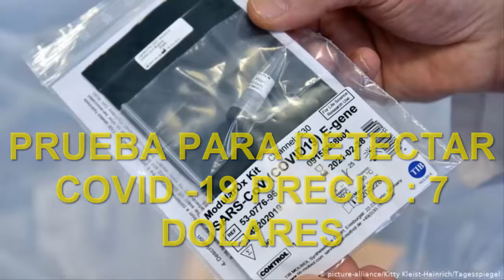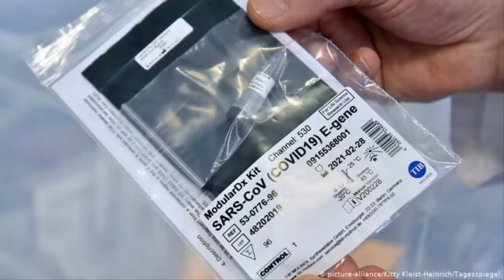PRUEBA PARA DETECTAR COVID-19 CUESTAN 7 DOLARES !!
PRUEBAS PARA DETECTAR COVID 19,  CUESTAN 7 DOLARES!!
ASI ES COMO LO ESCUCHAN AMIGOS,
El laboratorio alemán TE Y BE  Molbiol produce las pruebas de diagnóstico PCR y su fundador, Olfert Landt, reveló que estas tienen un precio por unidad de siete dólares , por lo que venderlas a cien dólares “es inmoral», remarcó.
Es inmoral vender una prueba de COVID 19, en 100 dólares. Están explotando la escasez y el miedo de la gente», declaró el fundador de TIB Molbiol a Deutsch Well, Nuestra prueba no es costosa: con todo el material necesario asciende a unos 6 euros; incluyendo el costo de laboratorio no debiera costar más de 10 euros. Que la prueba se venda en algún lugar en 100 euros, significa que alguien se está embolsando los 90 euros restantes», afirmó Landt , ALGUIEN SE ESTA HACIENDO MILLONARIO CON LA CRISIS ES ALGO INMORAL APROVECHARSE DE LA SITUACION, Y ESTO LE ESTA COSTANDO MILLONES DE DOLARES A MUCHOS GOBIERNOS.

Según EL CIENTIFICO CREADOR DE LA PRUEBA OLFERT  Landt "es inmoral vender una prueba de covid 19 , en USD 100. Están explotando la escasez y el miedo de la gente", criticó.  En Ecuador la prueba tiene un costo de entre USD 80 y USD 120.